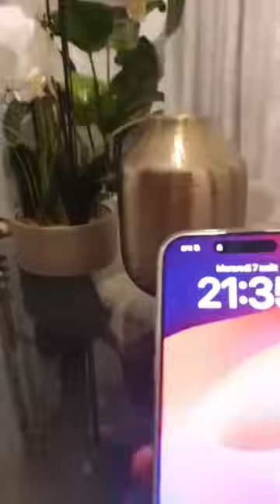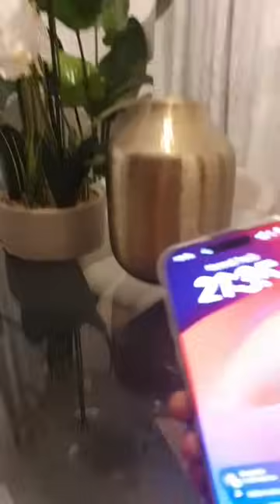Marlène Emvoutou : La fecafoot ou la débâcle ? Bipez moi Samuel Eto'o Fils ...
La fecafoot ou la débâcle ?